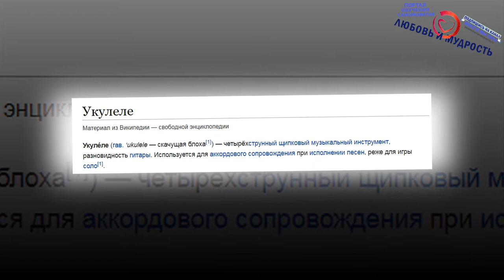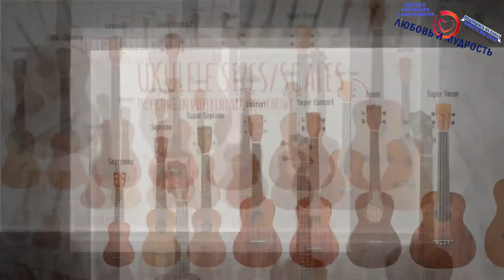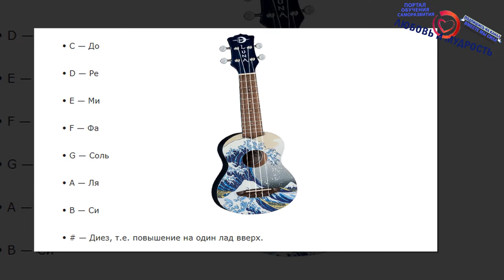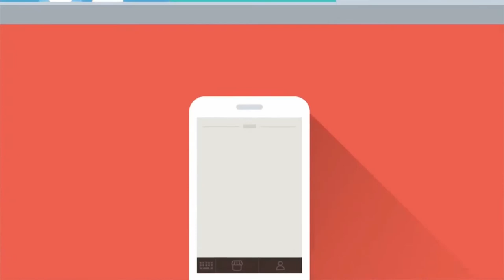Как Быстро Научится Играть на Укулеле. База и Песни с Аккордами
Сегодня мы расскажем как Быстро Научится Играть на Укулеле. С чего и как начать играть на укулеле маленькой гавайской гитаре. База по игре на Укулеле и Русские Песни с Аккордами на Укулеле.

А для тех, кто хочет перечитать и ознакомится с содержанием данного видео внимательнее, то печатную, вернее текстовую версию вы можете найти на нашем официальном сайте по ссылке
Также если вы любите читать, то на сайте находятся многие сотни и даже тысячи других интересных и полезных авторских статей от команды нашего видеоканала и сайта.

Ну и конечно друзья мы нуждаемся в вашей помощи и поддержке, так как всерьез делаем самый большой образовательный и познавательный канал на русскоязычном ютубе с самой большой командой более 100 человек авторов, редакторов, дикторов и монтажеров. Поэтому если у вас есть возможность поддержать развитие канала и создание новых видео материально, а также немного поощрить и мотивировать любого из авторов, дикторов или монтажеров видео, то мы с большой благодарностью примем любую помощь по следующим реквизитам: (Если хотите чтобы основная часть дошла до конкретного человека, то указывайте это в комментариях к платежу).

Веб мани Z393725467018 и R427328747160
Все остальные способы пожертвований на образование и хорошие дела, в том числе любыми банковскими картами, с баланса телефона и даже биткоинами

Ну а на этом всё, пишите вопросы, возражения и дополнения к видео, мы стараемся регулярно читать и отвечать на все комментарии. Ну и конечно благодарим за то, что смотрите. Все контакты есть в шапке и описании канала.